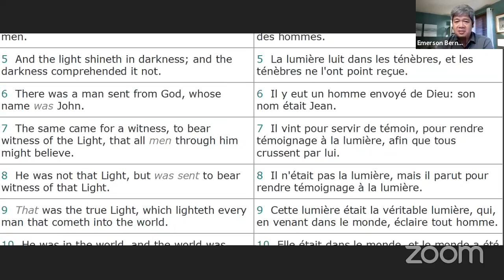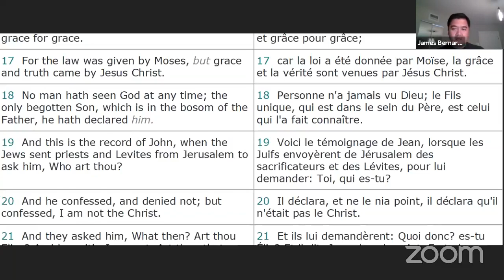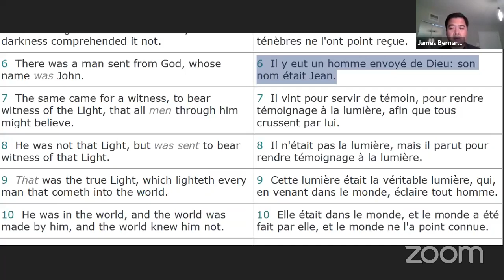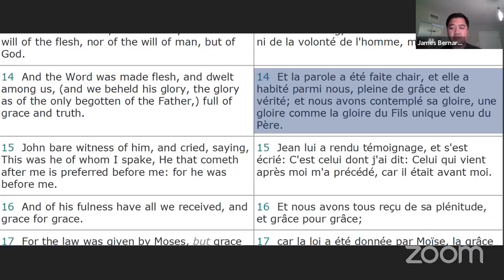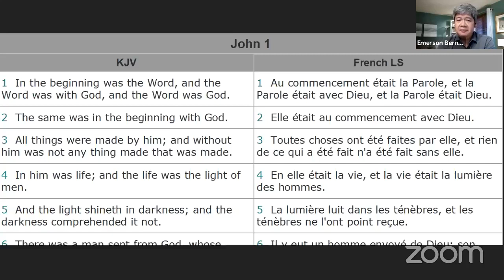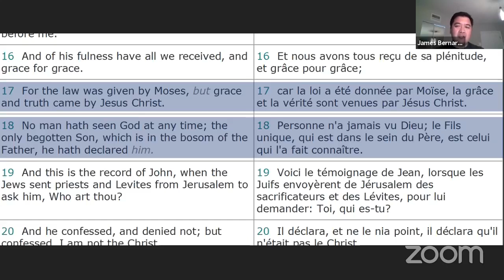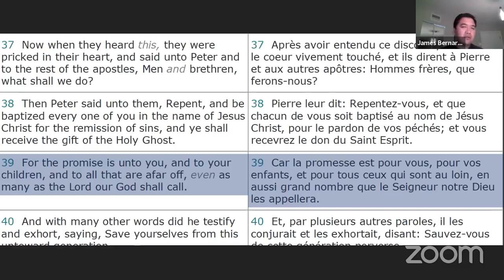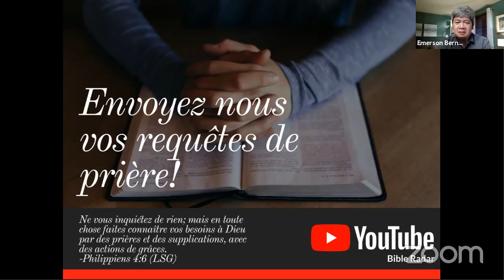In the beginning was the Word - Au commencement était la Parole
Title//Titre:
In the beginning was the Word
Au commencement était la Parole

Daily Prayer - Brother Emerson
Prière quotidienne - Frère Emerson

Continue to send us your prayer requests !
Continuez à nous envoyer vos requêtes de prière !

16/08/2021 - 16 aout 2021 - August 16, 2021